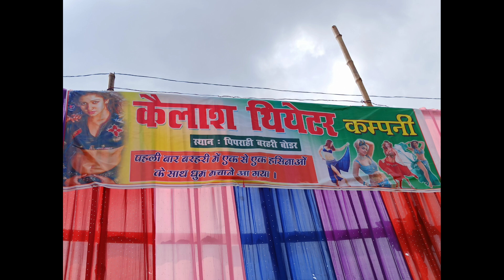पिपराही मेला थियेटर ।। Piprahi mela thiyetar 2022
piprahi mela thiyetar 2022 ।। piprahi mela

s Yatri YouTube